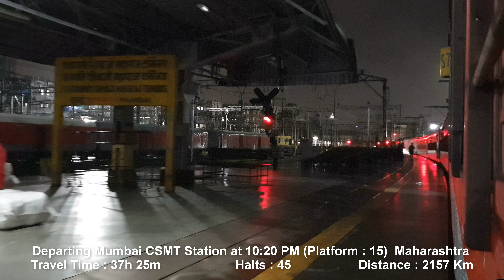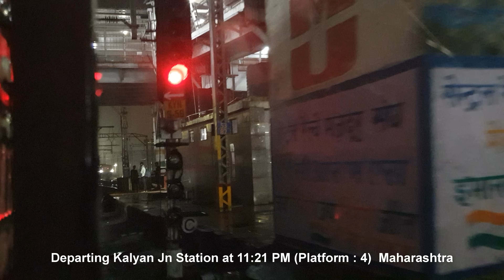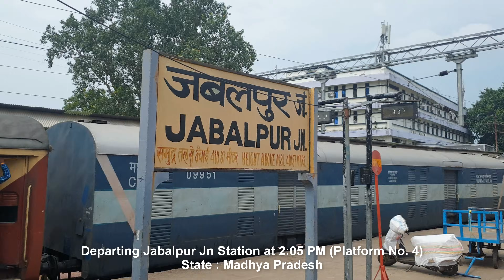MUMBAI To HOWRAH | Full Journey 02322/Mumbai CSMT - Howrah Mail Special Fare Via Dhanbad 4k ultra HD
CSMT To HWH | Full Journey 02322/Mumbai CSMT - Howrah Mail Superfast Special Fare Via Dhanbad, Indian Railways Video in 4k ultra HD
MUMBAI CSMT To HOWRAH | Full Journey 02322/Mumbai CSMT - Howrah Mail Special Fare Via Dhanbad, Indian Railways Video in 4k ultra HD